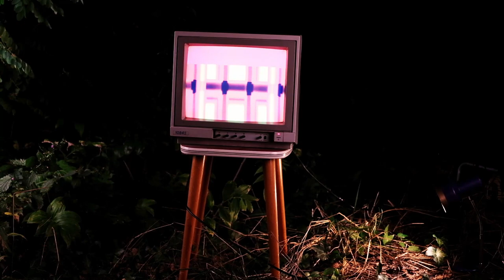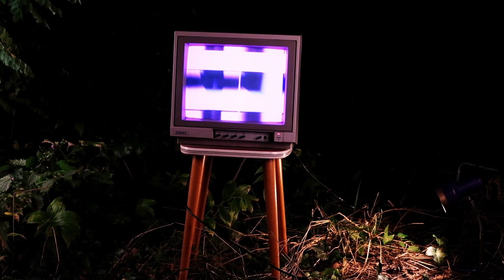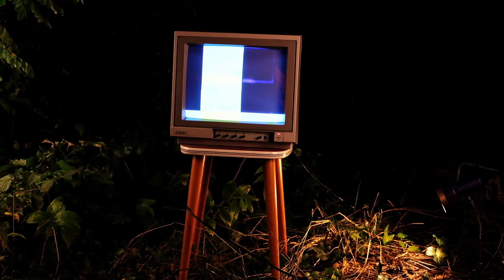CRT - In the woods.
Videosynth and Euroack - A Modular live performance

Eurorack Modular, LZX, Syntonie and Brown Shoes only Eurorack Modules
Edirol V4 and P10, Panasonix AVE3, Panasonic CCTV Camera
Commodore 1084s